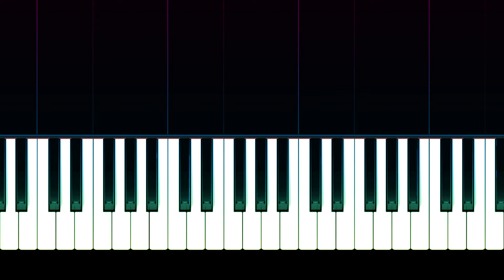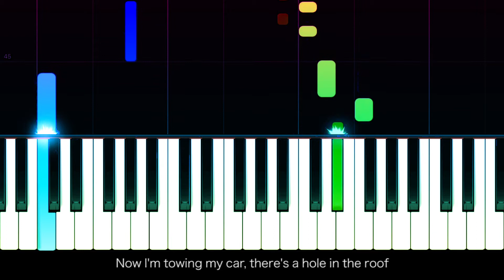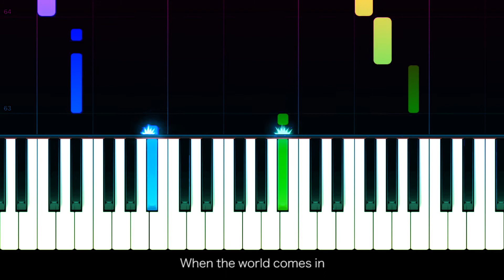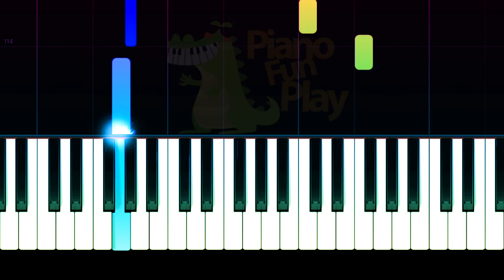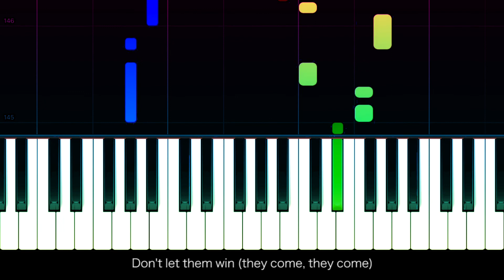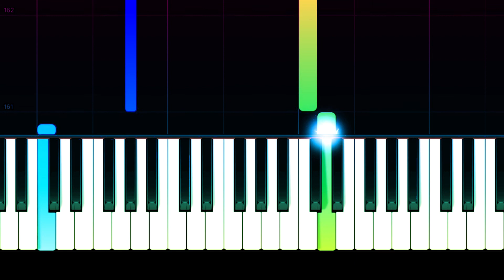Crowded House - Don’t Dream It’s Over - EASY Piano TUTORIAL by Piano Fun Play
Learn how to play Don’t Dream It’s Over by Crowded House on piano with this Piano TUTORIAL!